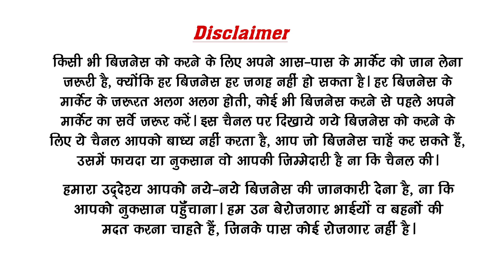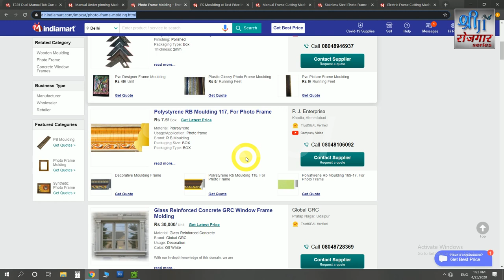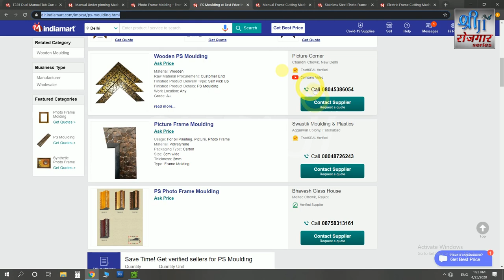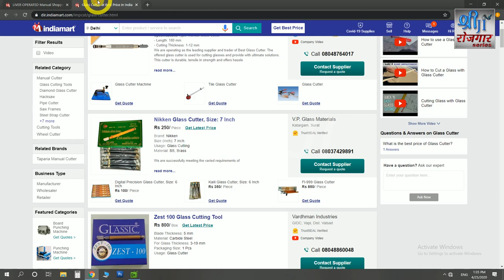लम्बी रेस का, जीवन बदल देने बाला बिजनेस | low investment | Future business | New business idea 2024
Picture framing is one of those ideas for a home business that often begins as a part-time endeavor, but picture framing can grow into a full-time, successful business with the right combination of craftsmanship, customer relations, and advertising. By working with galleries, artists, photographers, and regular folks to showcase their work, picture framers are responsible for the public presentation of art.
by Shri ji Business Ideas
Photo frames serve as a beautiful way to preserve cherished memories and decorate our homes. In India, the photo frame making business has witnessed significant growth due to the increasing demand for aesthetically appealing frames that enhance the visual appeal of photographs. In this article, we will explore the world of photo frame making in India, discussing the different types of frames, materials used, design aesthetics, manufacturing processes, marketing strategies, challenges, and opportunities in this industry.

1. Introduction

Photo frame making involves the creation of frames that can hold and display photographs, artwork, or other visual materials. It is an art form that combines craftsmanship with creativity. In India, photo frames are not only used for personal photographs but also for gifting purposes, home decor, and commercial displays. The photo frame making business in India has gained momentum in recent years, catering to a diverse range of customers with varying preferences.

2. The Demand for Photo Frames in India

The demand for photo frames in India has been on the rise, driven by multiple factors. Firstly, the increasing number of households and the growing middle-class population have contributed to the demand for home decor items, including photo frames. Additionally, the rise of social media and smartphone photography has made people more conscious of capturing and preserving their memories, thereby increasing the need for suitable frames. Furthermore, the popularity of personalized and customized gifts has also fueled the demand for photo frames.

3. Types of Photo Frames

In the photo frame making business, there are various types of frames available to cater to different customer preferences. Traditional photo frames made of wood or metal remain popular due to their timeless appeal. These frames often feature intricate carvings or engravings, adding a touch of elegance to the displayed photograph. On the other hand, modern and creative photo frames have gained popularity among the younger generation. These frames come in unique shapes, sizes, and materials, allowing for more experimentation and personalization. Additionally, customized photo frames that can be tailored to specific customer requirements have become increasingly popular.

4. Materials Used in Photo Frames

Photo frames can be made from a wide range of materials, each offering a distinct look and feel. Wood is a commonly used material due to its natural warmth and versatility. Different types of wood, such as teak, oak, or rosewood, are chosen based on their durability and aesthetic appeal. Metal frames, including those made from brass, copper, or silver, are known for their sturdiness and classic charm

Hello visionary businessman brothers! I am Sanjeev Rathore and I have started this channel to make you aware and who want to start new business in life.
In this video I had covered a profitable business idea in India which you can start this business in low budget and can start as small scale industry in India. This new business idea is a low investment high profitable business; this business is for women too. These businesses is recognizing as small scale business idea in India. Where the product from these machines can be supplied in Indian market
This business you can start in low investment in India and this business idea is for women too. This business idea is very low risk low competition business in India.
Business ideas I had shared is in Hindi and business ideas in Hindi is relatable to my Indian Brothers and Sisters.